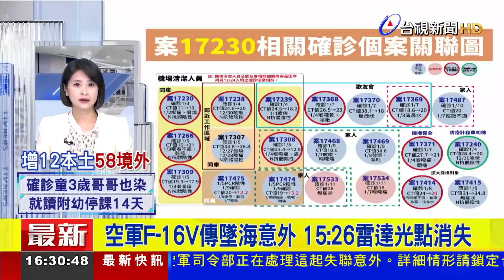空軍F-16V傳墜海意外 約15:30光點消失【最新快訊】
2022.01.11【最新快訊】空軍F-16V傳出墜海意外，今天(11日)下午3點多，嘉義空軍基地執行F-16V例行性演訓，訓練地點在水溪靶訓場，傳出一架僚機墜海，編號6650，目前狀況不明，飛行員是一名陳姓飛官，現在空軍司令部正在處理這起失聯意外。